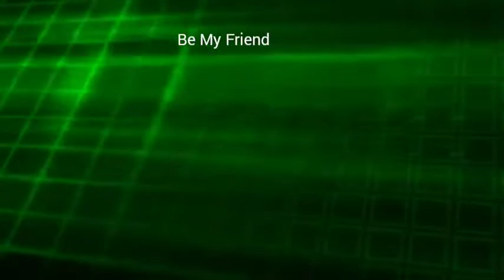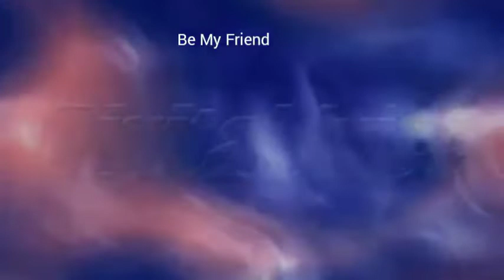Be My Friend BGA